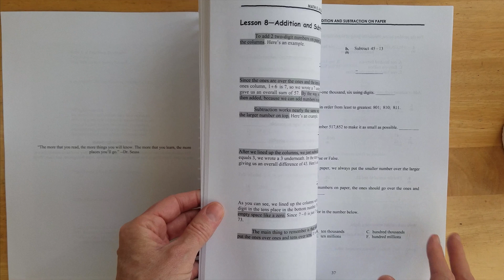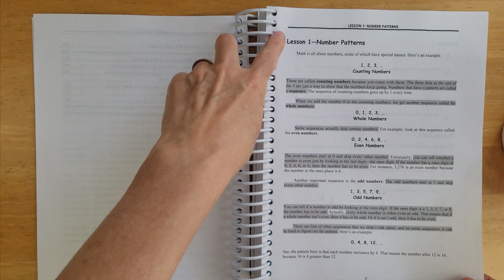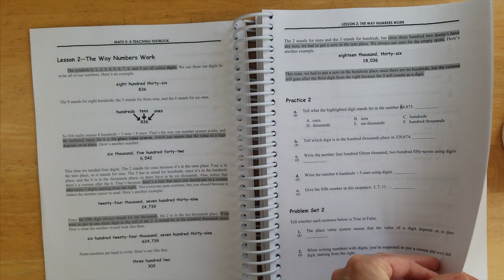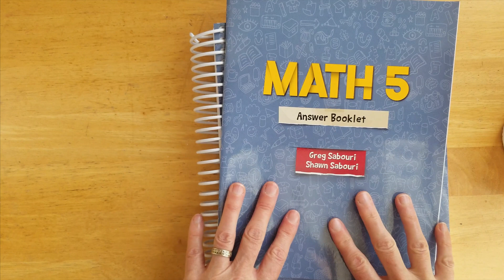Teaching Textbooks Homeschool Math Curriculum - Quick View - Grade 5 Hard Copy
This is a quick view of Teaching Textbooks Level 5 Homeschool Math Curriculum. This is the hard copy book and not the app. This book goes along with the app.  It is not needed, but my children wanted to use this to work through their problems in first before entering their answers into the app. They plan to still watch the videos within the app, then work through their problems within their book, and then enter their problems into the app for immediate feedback as to whether or not they answered their problems correctly. It also gives them a chance to try again if they answered incorrectly. They're excited to give it a go!